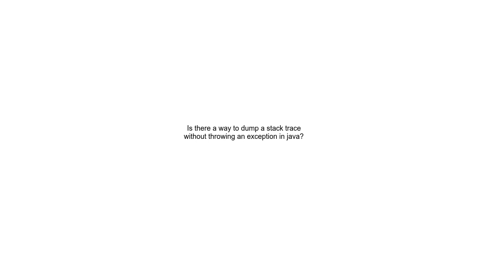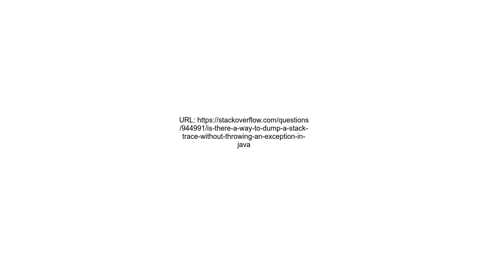Is there a way to dump a stack trace without throwing an exception in java